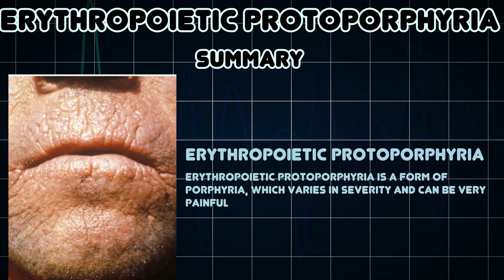Erythropoietic protoporphyria (Medical Condition)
Symptoms, risk factors and treatments of Erythropoietic protoporphyria (Medical Condition)

Erythropoietic protoporphyria is a form of porphyria, which varies in severity and can be very painful